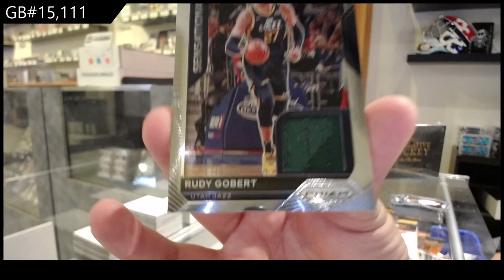20-21 Panini Prizm Blaster Basketball 3 Box Break - C&C GB #15,111